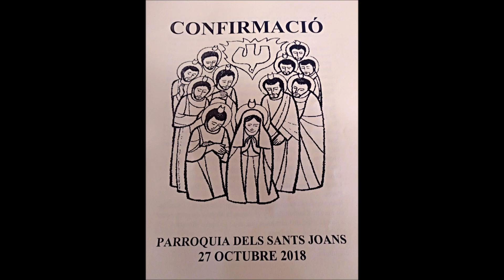HISTORIA DE LA CONFIRMACIÓ. SANTS JOANS PUÇOL 2018